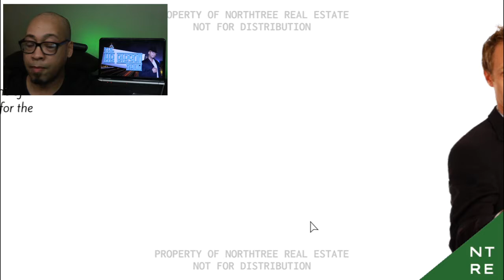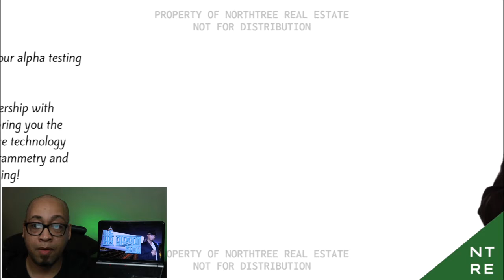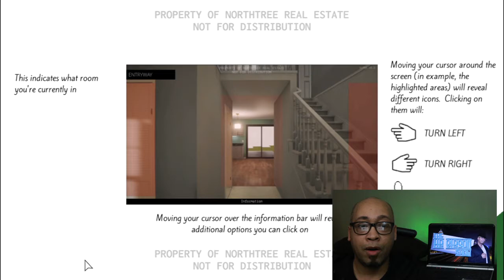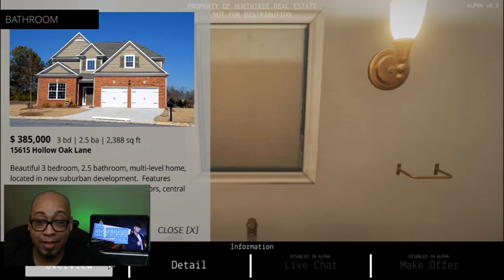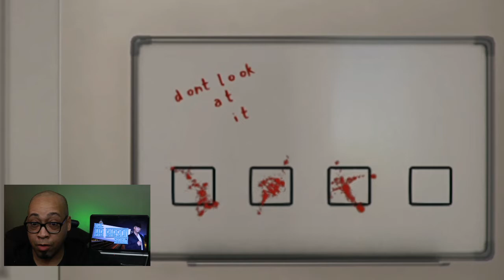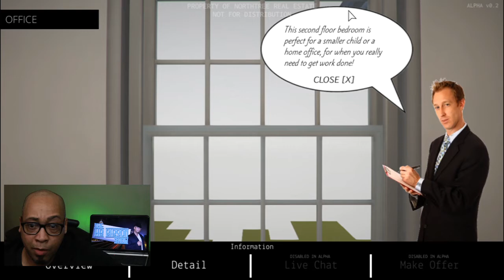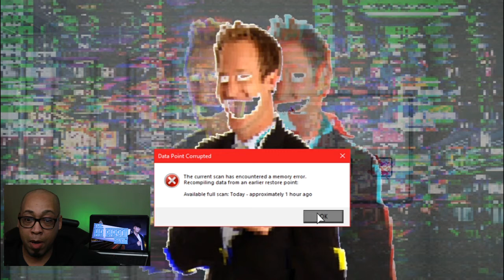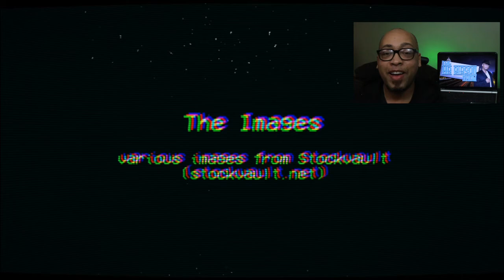Scary Game Time: The Open House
House hunting can be ... scary... wanna play it yourself? here's the link!